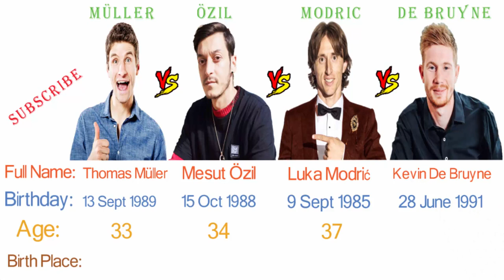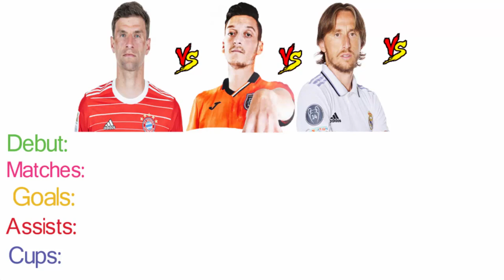Thomas Müller Vs Mesut Ozil Vs Luka Modric Vs Kevin De Bruyne - Who is The Best Midfielder?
Thomas Muller Vs Mesut Ozil Vs Luka Modric Vs Kevin De Bruyne Real madrid İstanbul Başakşehir Bayern Munich UCL Match online live Manchester city Highlight goals assists